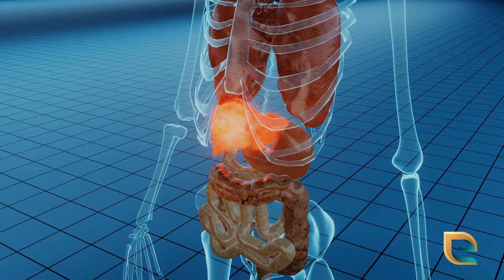What Happens When You Mix Antibiotics & Alcohol?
Antibiotics and alcohol don’t mix. Why the results won’t kill you, our video shows you why drinking while on antibiotics is a pretty bad idea.

Did you know one of the signs of an alcohol problem is drinking when you shouldn’t? If your drinking is interfering with your prescriptions, it’s definitely time to reconsider your relationship with alcohol. We’re happy to have a conversation about your alcohol use and what your next steps should be.

Alcohol tells you you’re alone. You’re not. The Edge Treatment Center can help you build a new life.